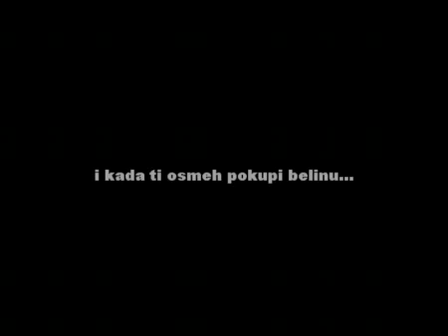TQO - Borba za tebe je stvorena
Posvetio sam onoj u kojoj se čuje otkucaj velikog srca,
posvetio sam onoj u kojoj vlada samo dobro,
posvetio sam onoj koja će dok je mene uvek imati saborca,
posvetio sam onoj koja zaslužuje više od mnogo.